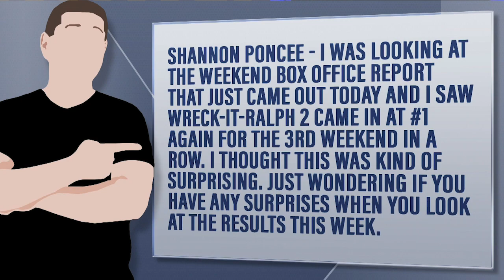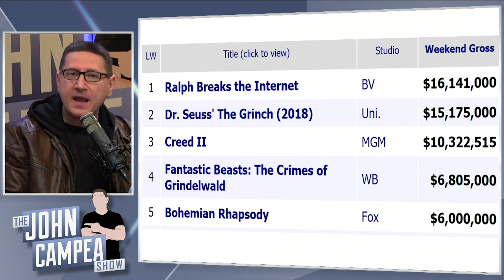Wreck-It-Ralph 2 Wins Box Office 3rd Week In A Row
Shannon Poncee - I was looking at the weekend box office report that just came out today and I saw Wreck-It-Ralph 2 came in at #1 again for the 3rd weekend in a row. I thought this was kind of surprising. Just wondering if you have any surprises when you look at the results this week.